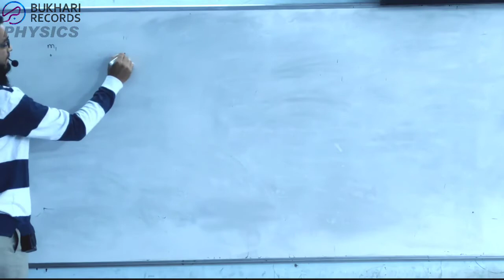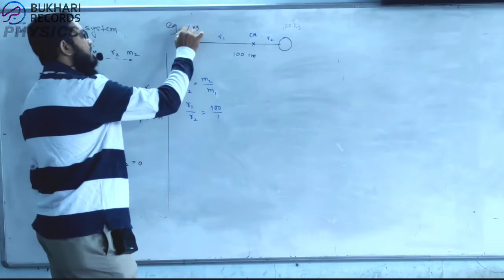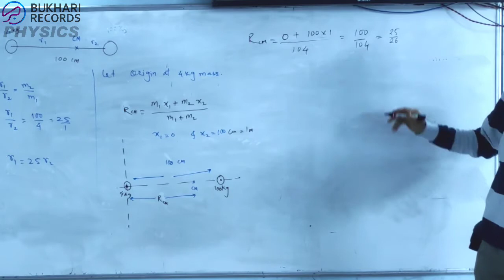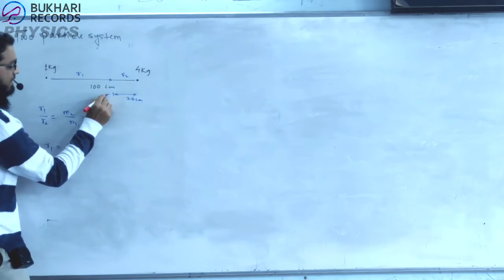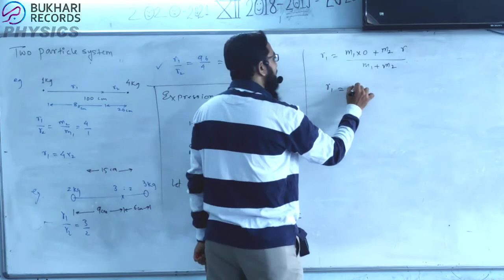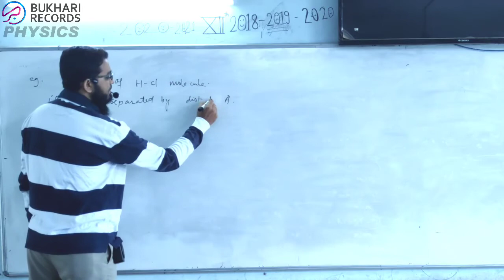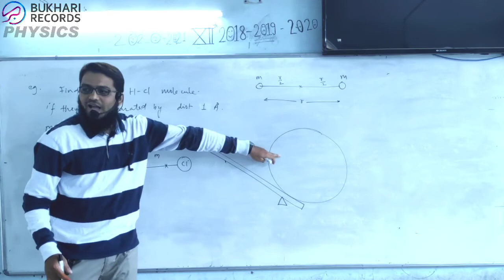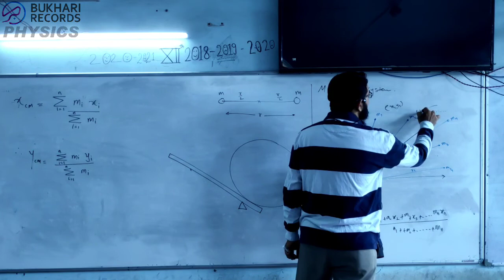Center of Mass Ep.02